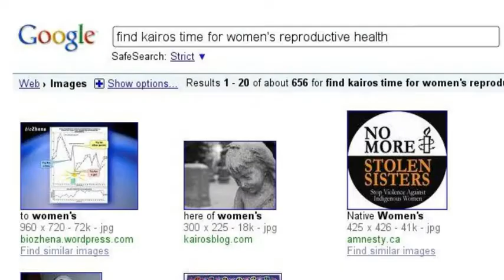Women's health and right time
Looking for answers to rather ancient questions, at least some of them, though the chronological time is now, of course... --- ancient questions with currently modern answers.
This is actually an experiment in taking up Google's offer to "Create a Search Story video". It's a glorified animation of half a dozen stills (bits of search results). They give you half a dozen search term options (each to be searched in one of several categories). You get to preview each segment (each search bit) except the last (to which you get having been prodded to add the next search), and then you either waste the exercise or post it to YouTube. That is how this "video" got here, in the middle of the night or rather towards the morning of the next day...
- searching in category of Images --- the short URL points to our Photobucket set of 6 pictures with text, i.e.,
Second search: similar to our 1-page company profile - in category Product Search.
Third search: kairos time - category Images.
And so on. Et cetera.
The video thumbnail is generated automatically and arbitrarily; we'll see if they update it to the edited selection (a choice of 2).
This Twitzer post was where the Google ad appeared under my twitzered text, which included links to those two sites with bioZhena information So, the search exercise was not meaningless, not at all. Of course, the story (meaning this video) would take much more time to make it good, watchable...
But even in this unpolished version you can see how hugely popular the topic of women's health is, and so on.
. Unless you prefer microblogging, in which case go Twitter and follow @bioZhena there =